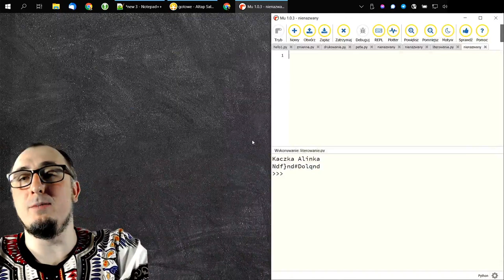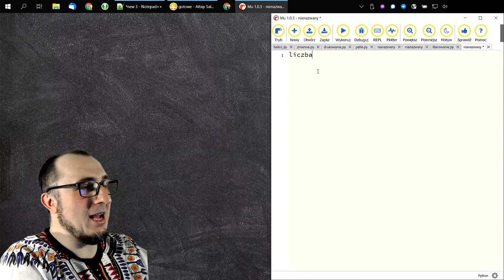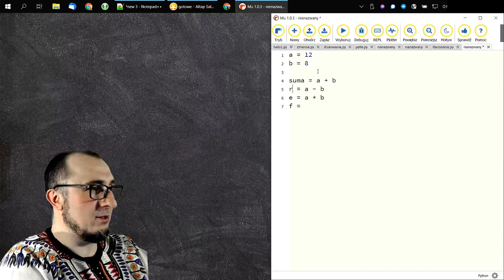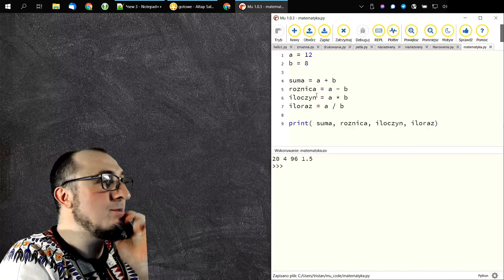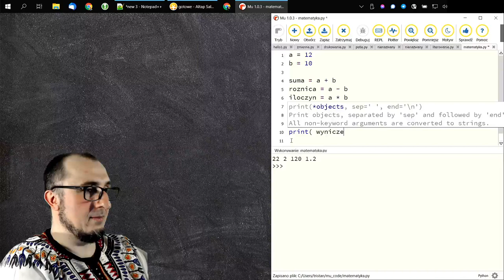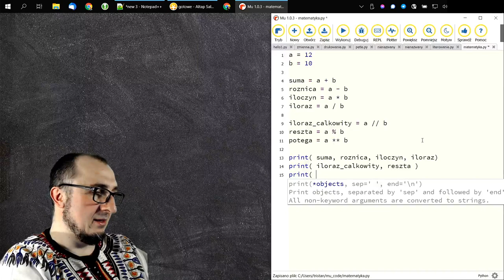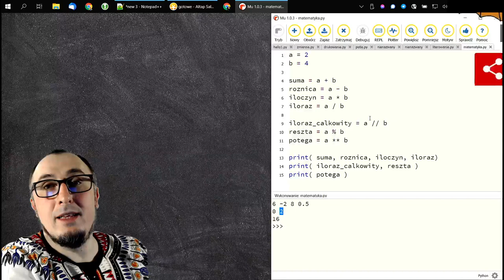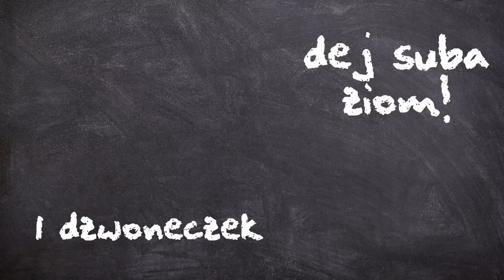Umiesz liczyć 🖩, licz na siebie (operacje matematyczne w Pythonie)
Stare ludowe powiedzenie mówi, że jeśli umiesz liczyć, to licz na siebie. Czy python w tym pomoże? Na pewno pomoże w obliczeniach matematycznych.  W dzisiejszym odcinku kursu poznasz podstawowe operacje, łącznie z potęgowaniem.